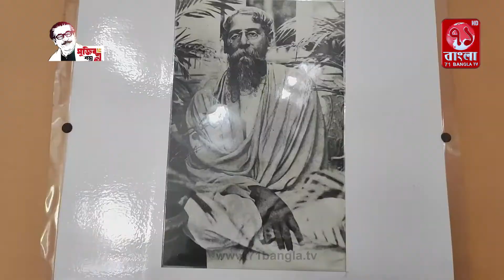রবীন্দ্রনাথ ঠাকুরের ১৬১ তম জন্মবার্ষিকী উপলক্ষে কাছারিবাড়িতে ৩ দিন ব্যাপী অনুষ্ঠানের আয়োজন